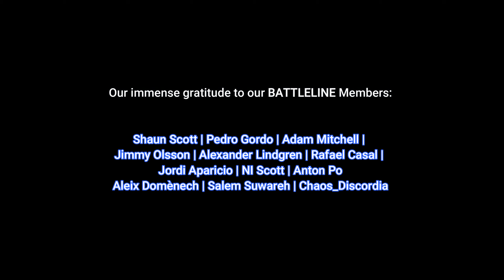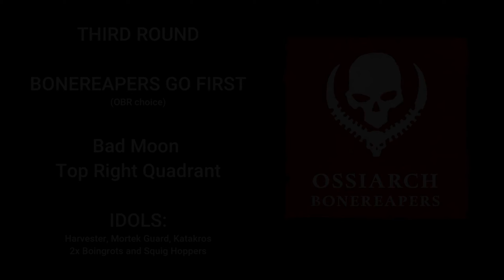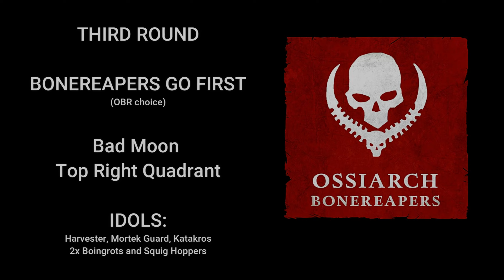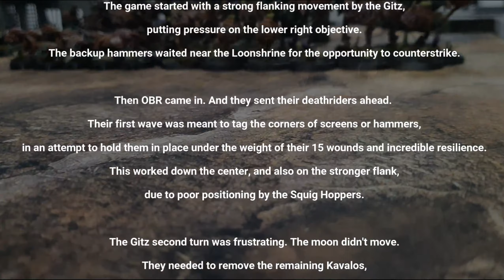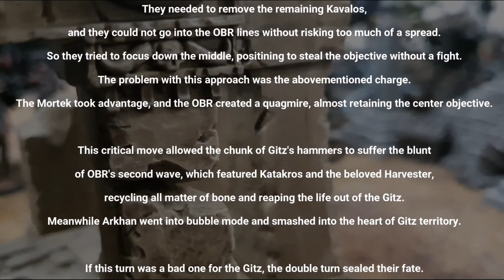Ossiarch Bonereapers VS Gloomspite Gitz - Warhammer Age of Sigmar 3 Season 2 Battle Report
Notes:

- Consider that the Squig Herd used the "Release the Squigs" rule from the Squigboss at the top of Round 1, not At the Double, as it cannot receive commands. Must have missinterpreted the move during editing. Damn those mushrooms...

- Skraggrott does not cast Arcane Bolt on turn 2. It was an error we corrected in-game, but I forgot to edit it out of the battle report.

OSSIARCH BONEREAPERS

Allegiance: Ossiarch Bonereapers
- Legion: Mortis Praetorians
- Grand Strategy: The Scales Balanced
- Triumphs: Inspired

Katakros, Mortarch of the Necropolis (440)*
Arkhan the Black, Mortarch of Sacrament (370)
Mortisan Boneshaper (120)*
- General
- Command Trait: Show of Superiority
- Artefact: Lode of Saturation
- Aspect of the Champion: Tunnel Master

5 x Kavalos Deathriders (170)*
- Nadirite Blade and Shield
5 x Kavalos Deathriders (170)*
5 x Kavalos Deathriders (170)*
20 x Mortek Guard (300)*
Gothizzar Harvester (210)*

Bone-tithe Shrieker (50)
*Ossiarch Cohort

Drops: 8

GLOOMSPITE GITZ

Allegiance: Gloomspite Gitz
- Gittish Horde: Jaws of Mork
- Grand Strategy: Chasing the Moon
- Triumphs: Indomitable,Indomitable

Fungoid Cave-Shaman (90)**
- General
- Command Trait: The Clammy Hand
- Artefact: Staff of Sneaky Stealin'
- Lore of the Moonclans: The Hand of Gork
Skragrott, The Loonking (210)**
Squigboss with Gnasha-squig (100)**

10 x Boingrot Bounderz (280)**
10 x Boingrot Bounderz (280)
20 x Squig Hoppers (360)
20 x Moonclan Stabbas (125)*
24 x Squig Herd (260)
6 x Sneaky Snufflers (130)*
6 x Sneaky Snufflers (130)*

*Galletian Veterans
**Warlord

Drops: 10

Help us do more by becoming a member!